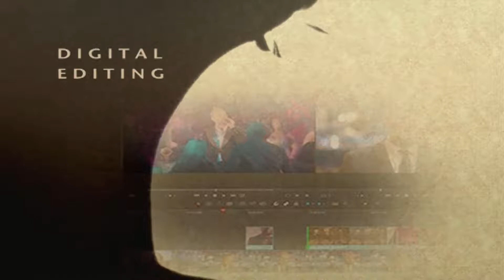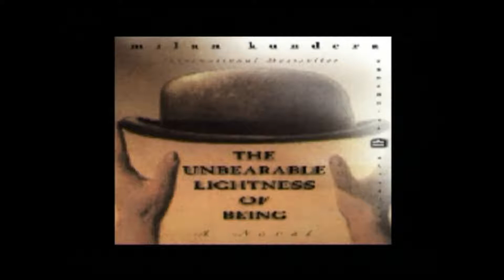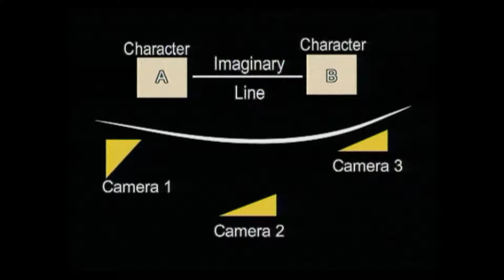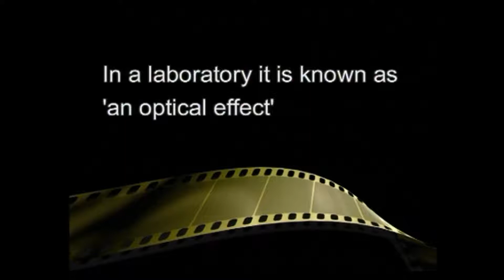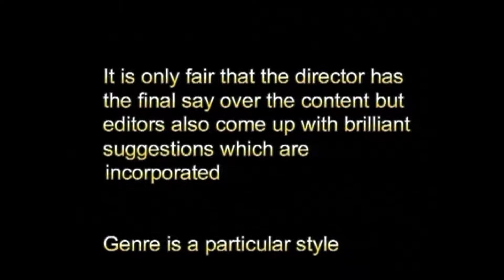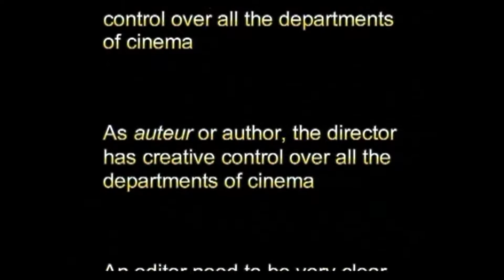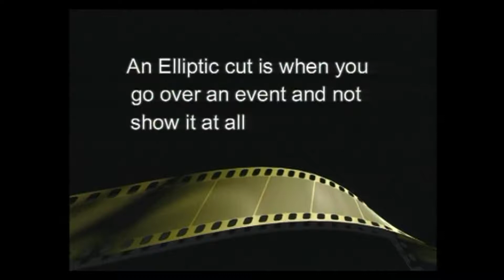BCFVE Module 05